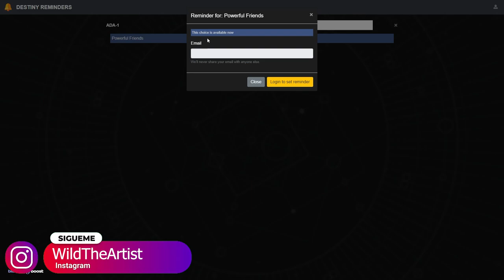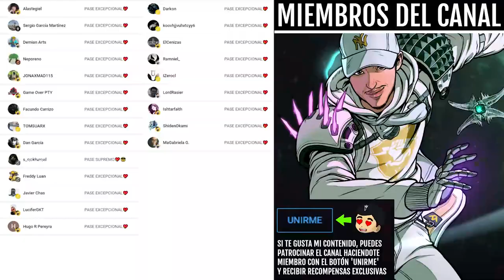TIENES 1 HORA para CONSEGUIR el MEJOR MOD del JUEGO! | Destiny 2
✨¡SÍGUEME!

⏰MARCAS DE TIEMPO:
0:00 Intro
0:42 Corred Insensatos
2:56 Para los que llegan tarde o los insensatos
4:07 Outro

💠💻MI PC:
• CPU: AMD Ryzen 7 5800X 3.8 GHz 8-Core Processor
• GPU/ Gráfica: Gigabyte GeForce RTX 3060 12 GB
• PLACA BASE: Asus ROG STRIX B550-F GAMING (WI-FI) ATX AM4
• CPU Cooler: Corsair H100i RGB PLATINUM 75 CFM
• Memoria RAM: Corsair Vengeance RGB Pro 32 GB DDR4-3200 CL16
• ALMACENAMIENTO: Samsung 970 Evo Plus 1 TB M.2-2280 NVME
• TORRE: Corsair iCUE 465X RGB ATX
• FUENTE: Corsair 850 W
• Monitor: MSI Optix G241 23.8" 1920x1080 144 Hz